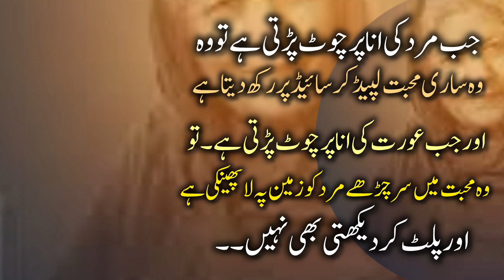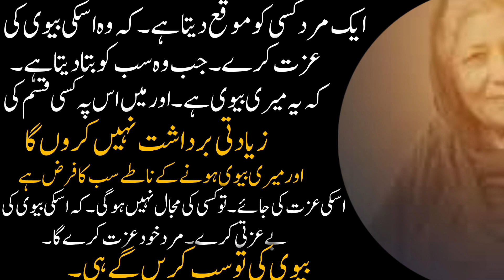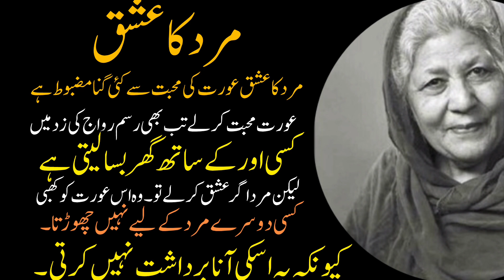Aurat ko Es Mard sy Mohbbat ho jati hai lBano Qudsia Quotes in Urdu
Bano Qudsia Quotes in Urdu Part 26 | Relationship Qoutes | Bano Qudsia Ki Baatein
Alone sad poetry in Urdu | Sad Urdu Poetry WhatsApp Status | deep line Poetry
true lines in urdu deep quotes about life in urdu
thought in urdu real life quotes
bano qudsia quotes in urdu true lines about life powerful quotes quotes for hadees quotes in urdu
life changing quotes true words short
Mard Ko Hmsha Apna Bnany to Ye 3 Kam Kro|Bano Qudsia Quotes in urdu||Bano Qudsia Quotes Collection
bano Qudsia Qoutes about wife bano Qudsia ki baatein bano Qudsia biography  urdu qoutes urdu poetry  qoutes in urdu/hindi.  aqsa voice  hindi quotes deep quotes motivation motivational quotes  Mard Ko Hmsha Apna Bnany to Ye 3 Kam Kro